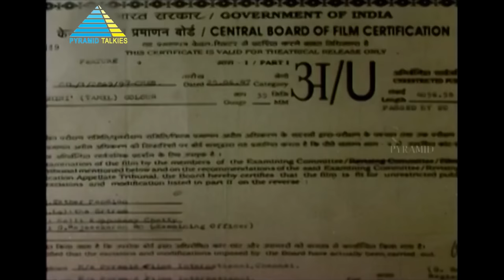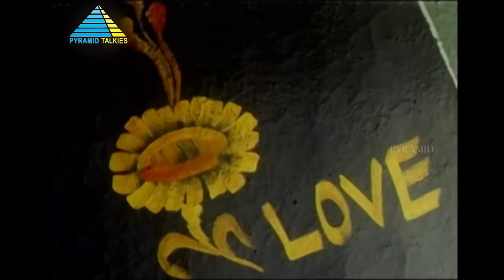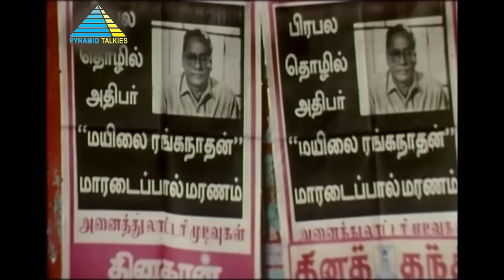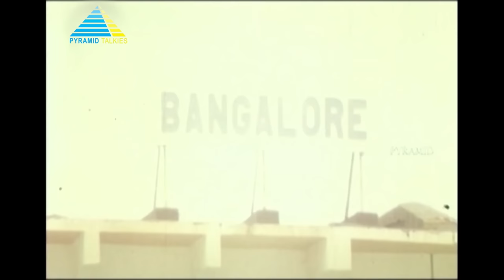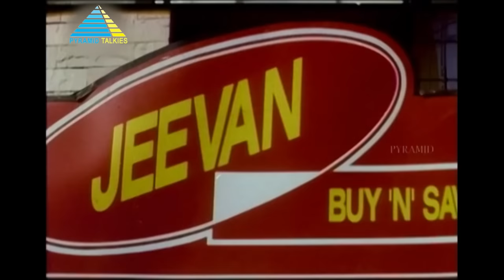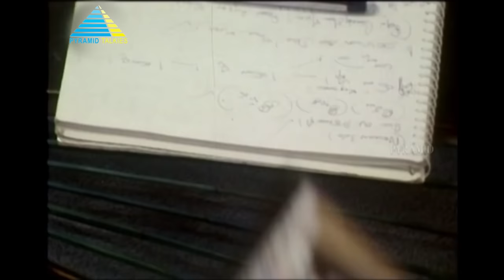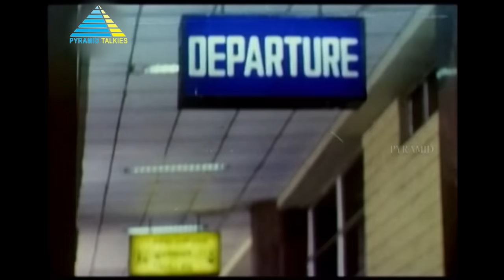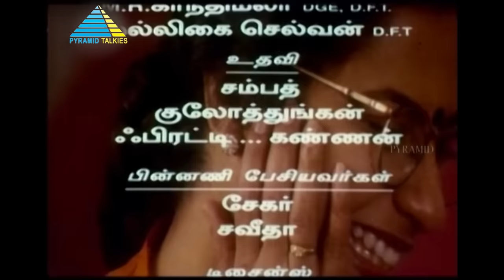Nandhini (1997) | Full Movie | Prakash Raj | Suhasini | S.P.Balasubrahmanyam | (Full HD)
A young girl suspects her single mother of being in a relationship with Rangaswamy, their paying guest. However, things take a turn when she decides to confront Rangaswamy.

Produced by Pyramid V. Natarajan
Written by M.S.Madhu (dialogue)
Story by Ananthu
Starring Prakash Raj, Suhasini, Keerthi Reddy, Vineeth, S.P.Balasubrahmanyam
Cinematography by  M.Prasad
Edited by Siva-Krishnamoorthy